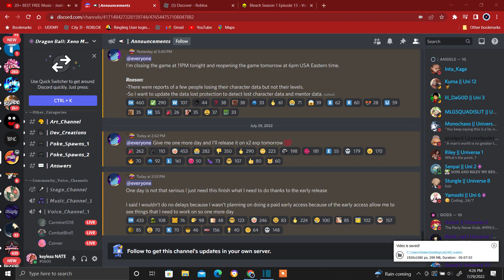DBXM Delayed to tomorrow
I hope you guys love this channel so we can grow together thank you for the support. On this channel, I will be playing dbz games such as Dragon Ball Online Generations, Dragonball Nexus, DBOG
Dbxm dbxm Xeno Multiverse#Roblox#roblox Dbxm#Dbxm#dbxm#Xeno Multiverse#Roblox#roblox Dbxm#Dbxm#dbxm#Xeno Multiverse#Roblox#roblox Dbxm#Dbxm#dbxm#Xeno Multiverse#Roblox#roblox Dbxm